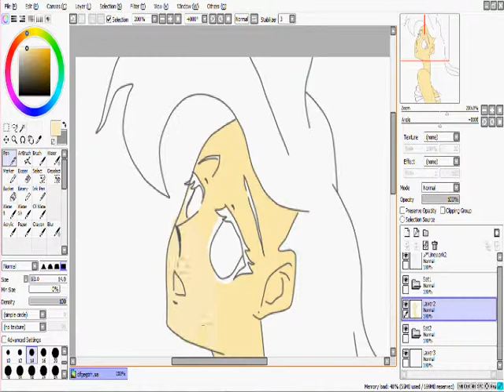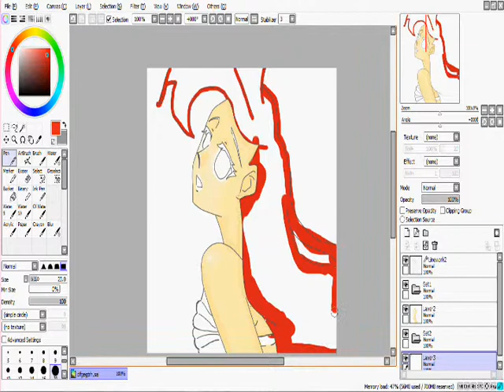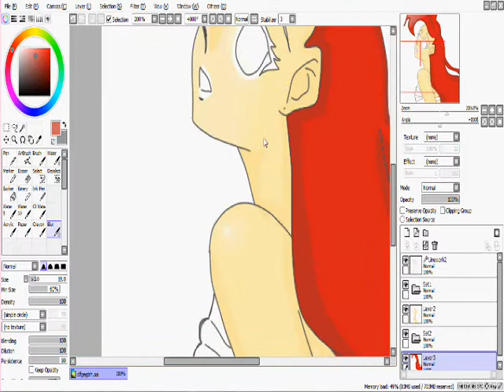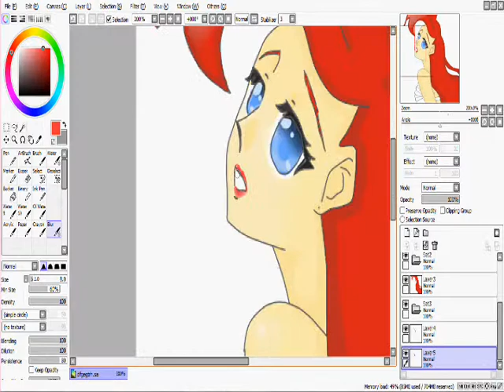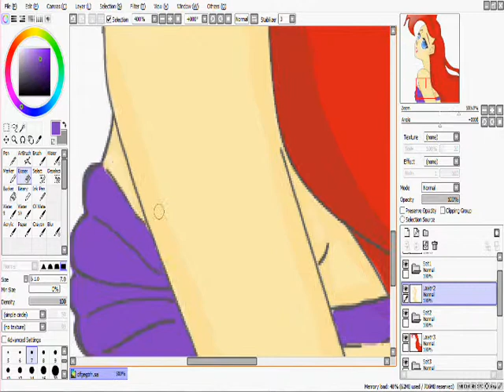Speedpaint~ Ariel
FINALLY! I have downloaded Paint Tool Sai on my PC!!